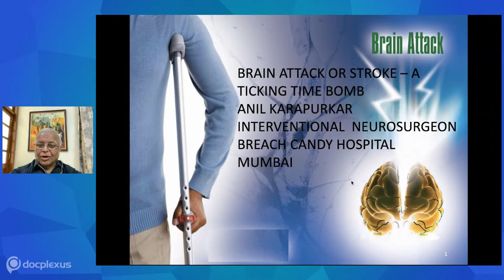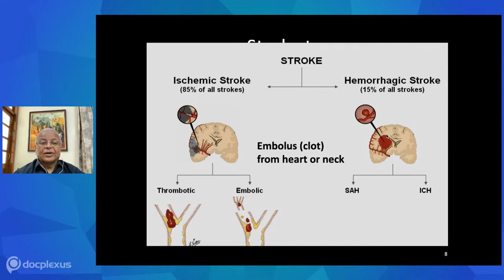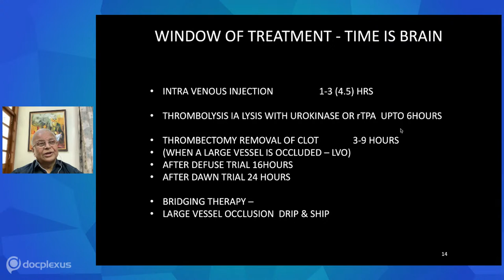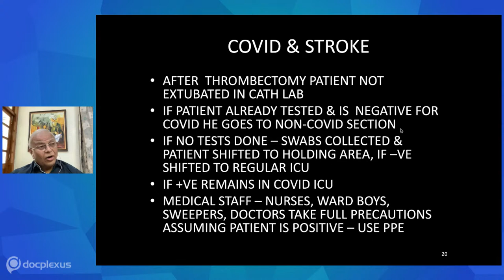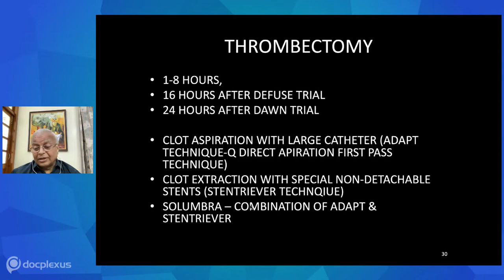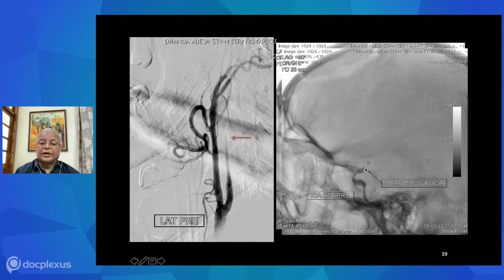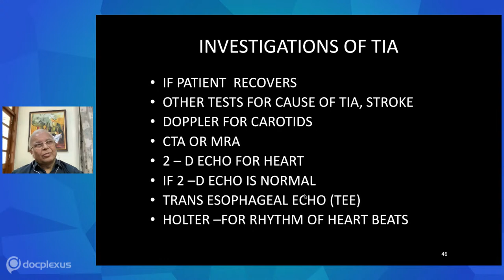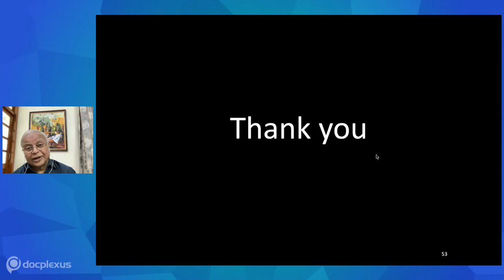Thrombectomy for acute stroke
Around 3-22% of patients with acute stroke are potentially eligible candidates for mechanical thrombectomy. The evaluation of the time of onset and severity of symptoms of stroke are crucial for optimal patient outcomes.

In this regard, Docplexus presents an interactive webinar by Dr. Anil Karapurkar on Thrombectomy in Acute Stroke, on 31st March 2021, at 3:00 pm.

Join this exclusive MasterSeries session and get insights from the expert!